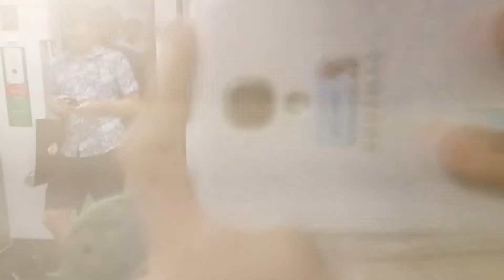SBS Transit C951 9086 From DT13 Rochor To DT12 Little India